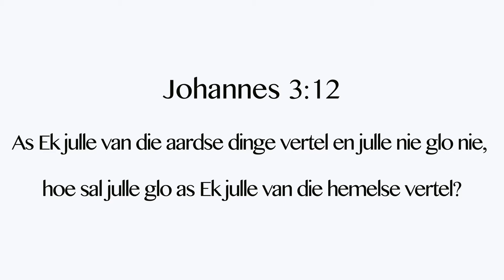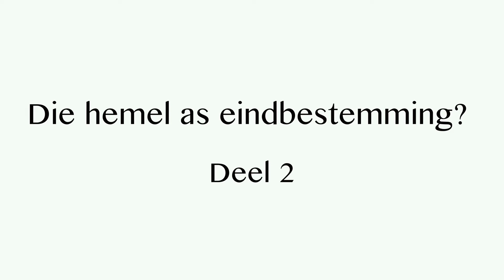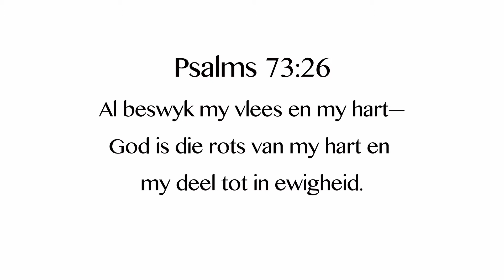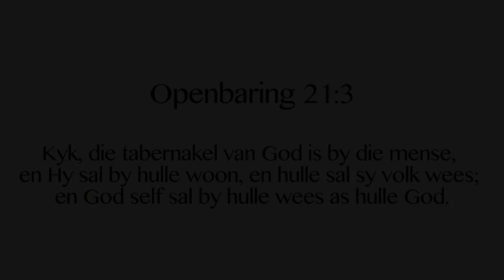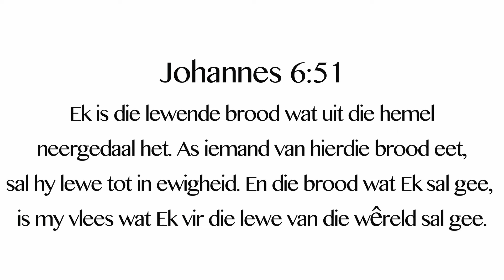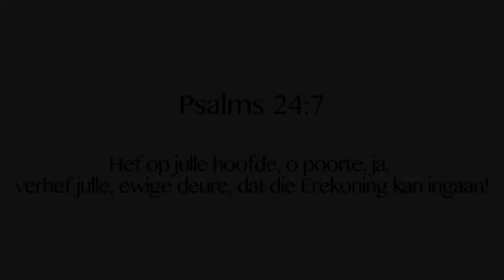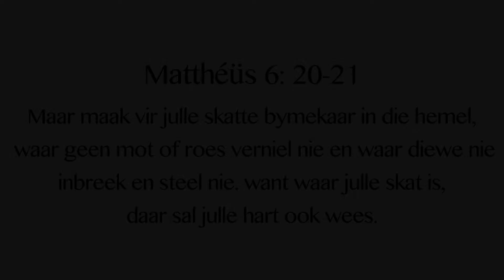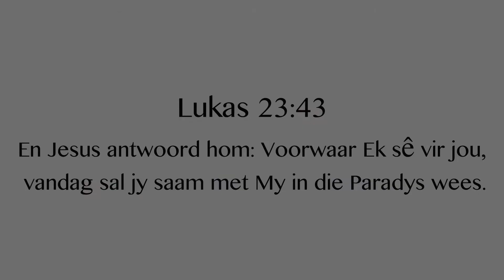Die Hemel as Eindbestemming? Deel 2. Daniël Gouws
In hierdie kort video kyk ons na die konsep van die hemel wat oor die verloop van jare sy ware betekenis verloor het vir meeste gelowiges. Die hemel is om in Hom bevind te word vandag, wanneer ek Hom waarlik beken.